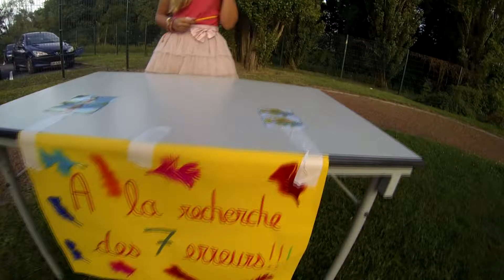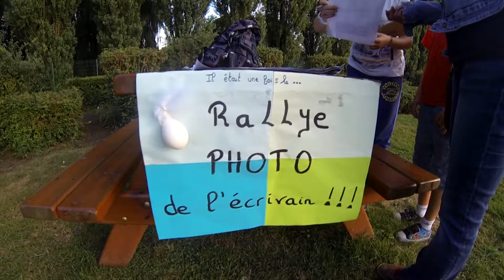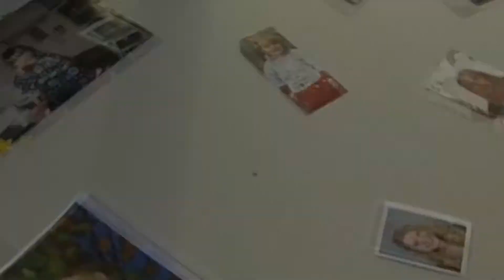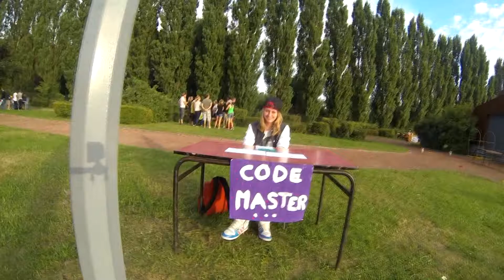Spectacle août 2013